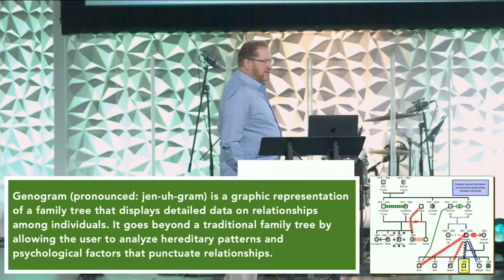02-18-2024 | Twenty Miles Short | Steve Wyatt | Message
We are a church dedicated to serving the needs of Anthem, Phoenix and the world.  We want to change the way people see the church.

We are located in the North Phoenix area and would love for you to join us for worship

We would love to pray for you.  If you have a prayer request or a praise, please

We Meet Needs
Crossroads Cares focuses on identifying the greatest needs in the North Valley, Phoenix and the World. Then we step in to meet those needs by offering our time, expertise and resources. To share a need with us,